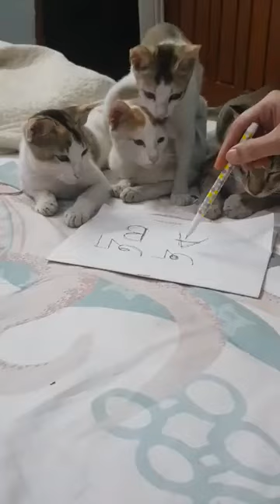Cat`s Teaching | বিড়ালকে শিক্ষা প্রদান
This is test
বিড়ালকে শিক্ষা প্রদান